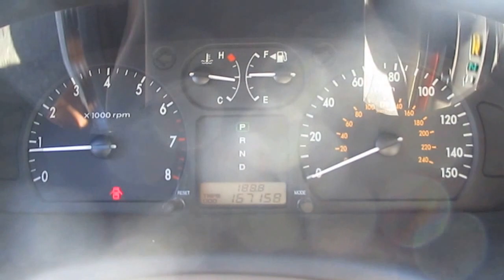2006 Kia Optima, Beige - STOCK# 16-0546C - Walk around